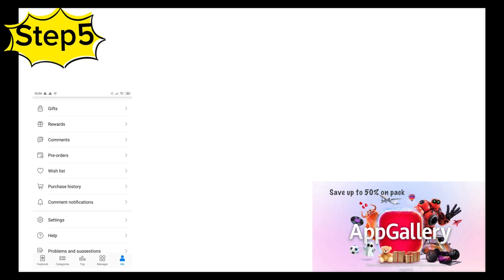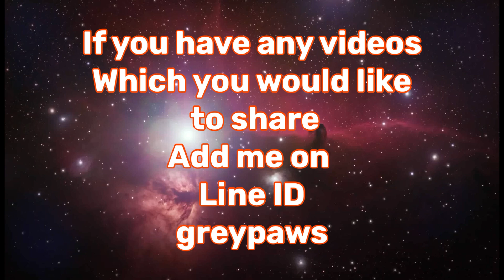GOG- KVK made by k115 Lokke, H҉arL҉ocK MSUdawg vs 331 ZAN*MAN -SIMON vs 484 Hello-friend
Hello

Today as last time I have a short video for you. Its purpose is to encourage and show u how to install AppGallery. You can save up to 50% with my help.
Why AppGallery ?
The answer is simple it is one of the top 3 online stores for apps and games.
But what makes AppGallery different from others ?
AppGallery has the best agreements with the biggest gaming companies which gives them an advantage over their competitors and thus encourages people to use through the lowest price on many games not only GOG

Greypaws

And I leave for you links that may come in handy, I also have individual promotions for everyone a voucher of 2€ is just a welcome voucher by contacting me you will gain the opportunity to lower your prices even more, what I mean by this coupon is not the end I have much better coupons to offer up to 80€ for every 500 spent but more info on priv.